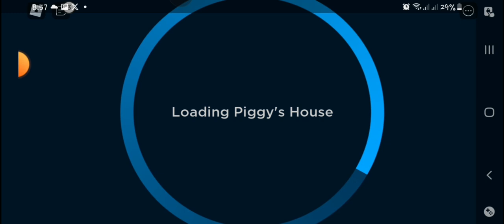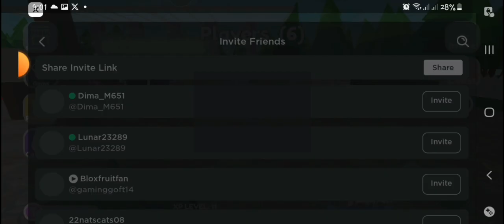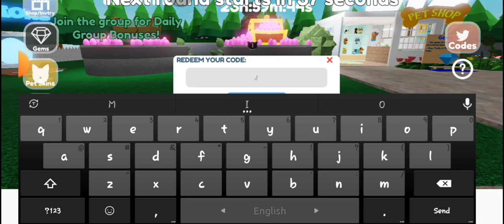I Become panda use Janet code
You have to use Janet code to become like me